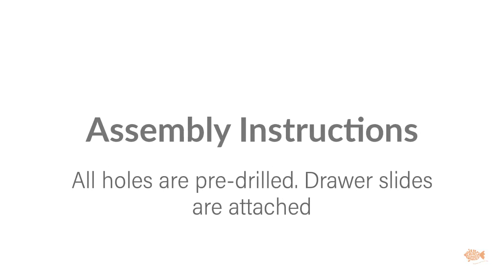Pink Guppy TV/ Media Console Assembly Instructions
Create an ultimate entertainment center with the Pink Guppy mid-century modern TV stand, featuring 3 open shelves, 2 drawers and 1 cabinet enclosed by a door.
Can hold your set top box, DVD player, Game center, apple TV, blue tooth speaker, amplifier, remotes, games, DVDs. Organise your digital entertainment.
A free-standing design that accommodates a 50" - 65" TV. Holes for cable management in open shelves. In Oak, white & grey finish with black stain
Combination of 4 colours & finishes in a mid century design with splayed tapered legs
Assembly required: the product requires basic assembly as shown in this assembly video